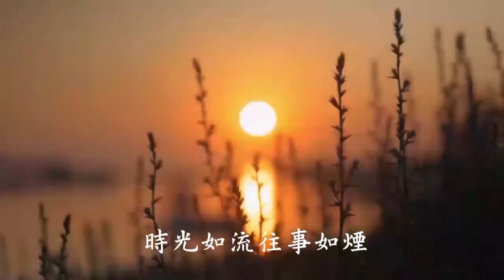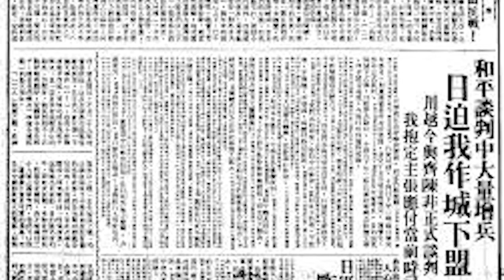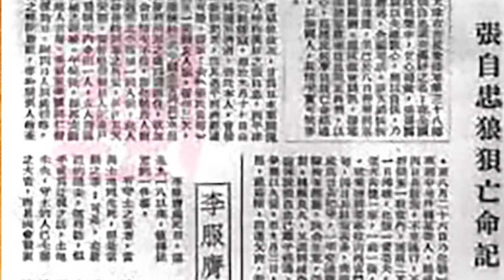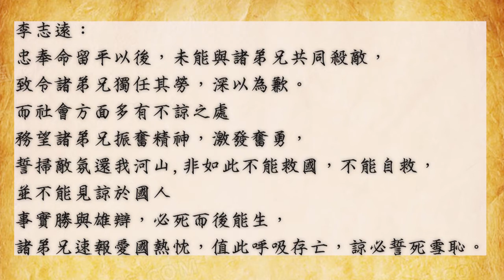《抗日殉國將領——張自忠》（二）一九三八年春，張自忠返回部隊那天，他對將士們宣示：「今天回軍，除共同殺敵報國外，是和大家一同尋找戰死的地方，看將來為國家死在什麼地方。 」……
本頻道講述在大陸被遺忘的民國人物和在文革期間被消失的生命鮮為人知的人生經歷。
重新上傳聲明：
由於原【人物百家】youtube頻道聲音耗損嚴重以及頻道遺失無法使用等因素， 現經過修復音頻並增加字幕後，重新上傳。
原【人物百家】創始人、主持人香梅敬上。